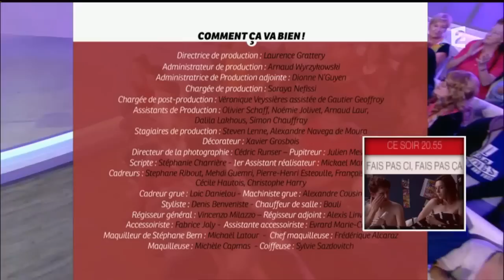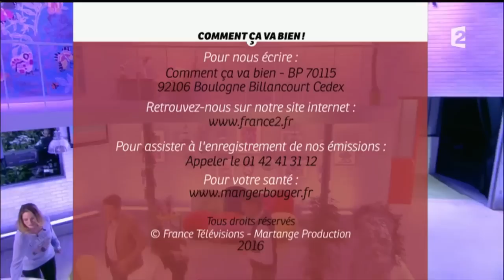[INTÉGRALE] Rediffusion du 07/10/2015 Comment ça va bien ! P2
- L'invitée du jour : GERALDINE DANON
- Cuisine : Le gâteau au yaourt
- Le Défi Déco : Un coup de jeune pour le salon
- Respect : Odon Vallet
- Master Class Mode : Une écharpe bien nouée